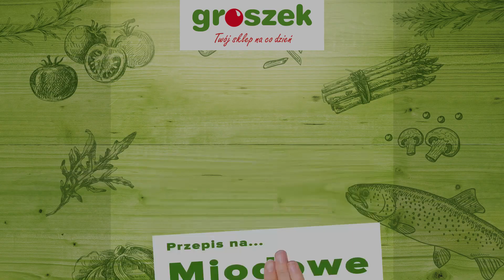Miodowe ciasto z orzechami laskowymi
Pełny przepis poniżej:

Składniki (na tortownicę o średnicy 24 cm):
Ciasto:
- 250 g miękkiego masła + masło do wysmarowania formy
- 230 g płynnego miodu
- 4 jajka
- 150 g mielonych orzechów laskowych
- 150 g mąki pszennej razowej + do obsypania formy
- 1,5 łyżeczki proszku do pieczenia
Polewa:
- 100 g gorzkiej czekolady
- 1 łyżeczka masła
- 200 ml śmietanki kremówki 36%
Dekoracja:
- orzechy nerkowca i laskowe

Przygotowanie:
1. Na spód tortownicy połóż papier do pieczenia, a boki wysmaruj masłem i obsyp mąką.
2. W misce wymieszaj mielone orzechy z mąką i proszkiem do pieczenia.
3. W drugiej misce utrzyj masło mikserem, a gdy się spieni dodaj do niego miód i ucieraj jeszcze chwilę. Następnie do powstałej masy dodaj 1 jajko i ucieraj dalej. Gdy połączy się z masą dodawaj pojedynczo pozostałe jajka cały czas ucierając.
4. Połącz składniki suche i mokre, dodając po 1 łyżce składników suchych do masy maślano-jajecznej i całość wolno ucieraj mikserem.
5. Przełóż ciasto do tortownicy, wyrównaj górę i piecz ok. 50 min w 160°C.
6. Wystudź ciasto pozostawiając je w formie na ok. 10 min. Po tym czasie wyjmij je z tortownicy i zostaw do całkowitego ostygnięcia.
7. Przygotuj polewę. Czekoladę rozkrusz i roztop w kąpieli wodnej razem z masłem. Śmietankę podgrzej aż zacznie lekko bulgotać i powoli wlej do miseczki z roztopioną czekoladą cały czas mieszając.
8. Przestudź polewę i włóż ją na kilka minut do lodówki, aby lekko zgęstniała.
9. Górę i boki ciasta posmaruj polewą i udekoruj orzechami. Całość wstaw do lodówki na ok. 45 min.
10. Podawaj od razu po wyjęciu z lodówki.
Smacznego!